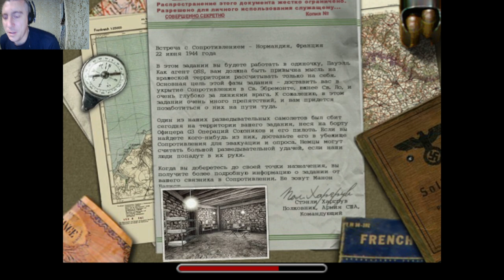Medal of Honor. Allied Assault#2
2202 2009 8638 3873 КАРТА
Вам предстоит не только погрузиться в военную историю, тренировать меткость и проходить миссии, но и пережить предательства, потери сослуживцев, смертельные атаки и сокрушительные баталии. В каждой миссии от четырех до шести глав, детально раскрывающих все подробности военного быта и выживания в условиях боевых действий. Оружейный арсенал включает как американские, так и немецкие категории вооружения – пистолеты, винтовки, дробовики, автоматы, гранаты и прочие орудия. Подходите к выбору вооружения исходя из военной тактики – каждый из типов орудий наиболее эффективен в различных миссиях и определенных условиях, от вашего выбора оружия напрямую зависит успех миссии.

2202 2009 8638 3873 КАРТА